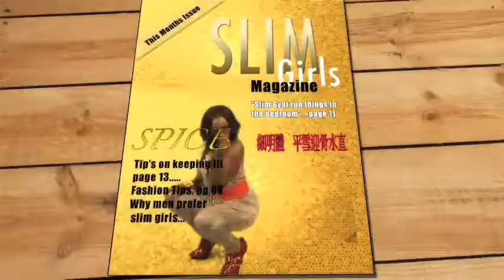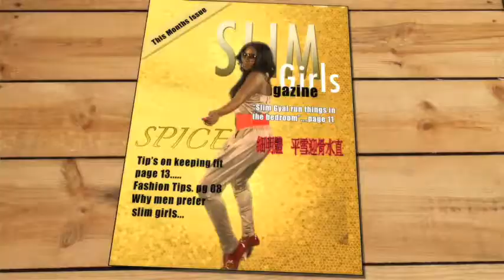Pamputtae and Spice-Slim VS Fluffy HD (Official video Presented by Chichingching-Productions)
Chichingching-Productions Presents Spice and Pamputtae's video Spice-Slim VS Fluffy HD
Spice-Slim VS Fluffy
Pamputtae and Spice
Dir: David Rogers
A 13th Tribe Video Productions